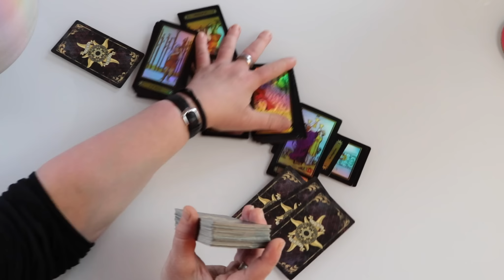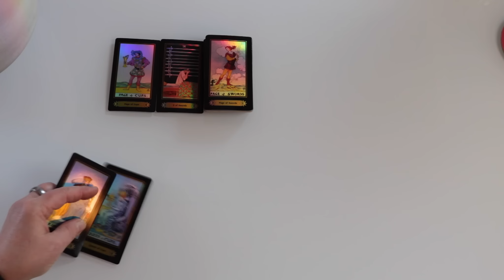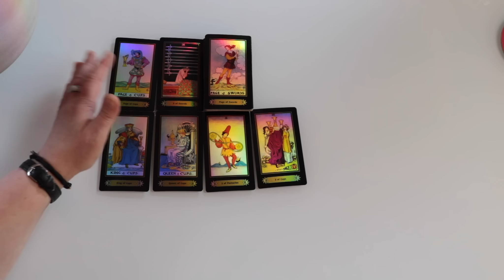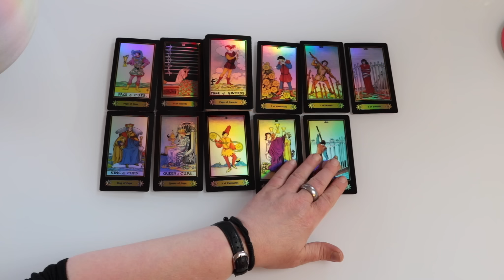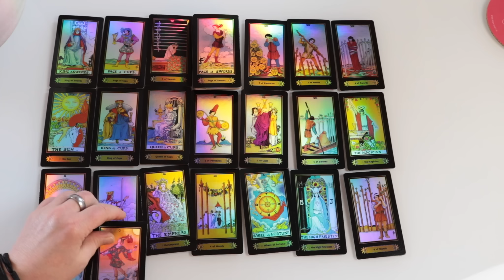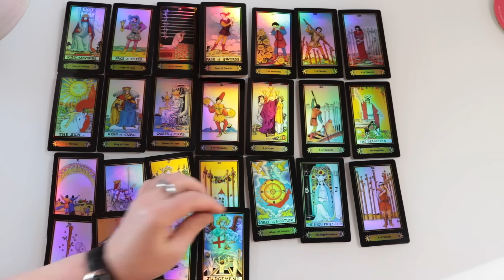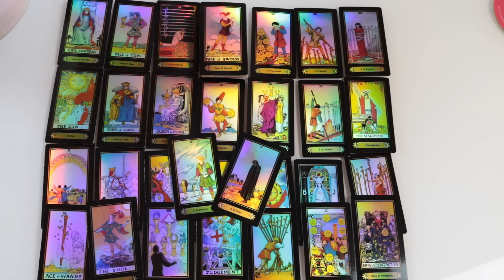Ezt teszi most meg! Lélektárs